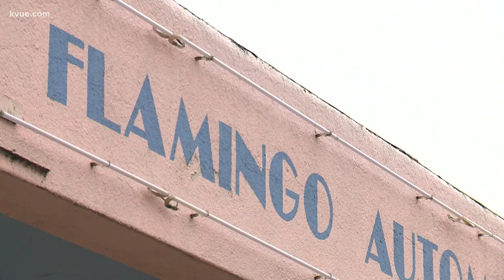Roads remain icy Friday across Central Texas | KVUE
Collisions and road closures were seen throughout the area on Tuesday. Austin Fire responded to 335 crashes in 24 hours.